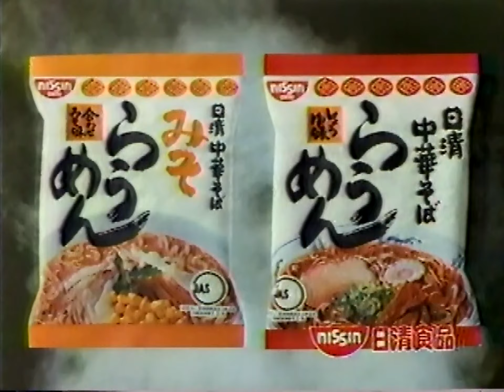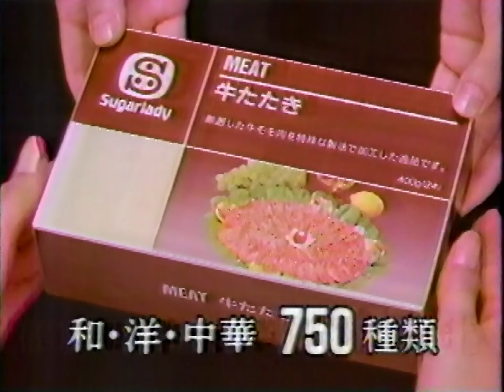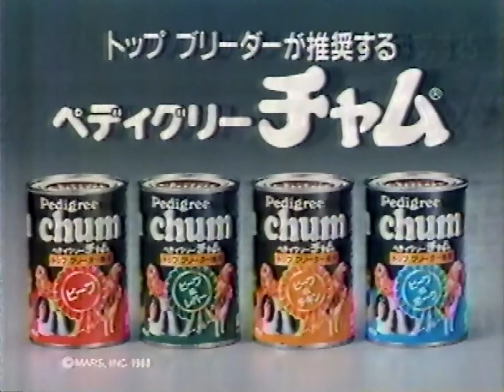【なつかCM】1988年・その11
CM研究の資料としてupいたします。こちらは昭和63年のCMたちです。後半には当時の番組宣伝CMも入っています。